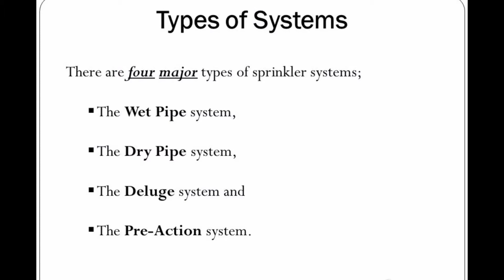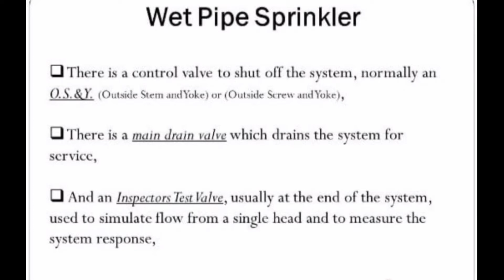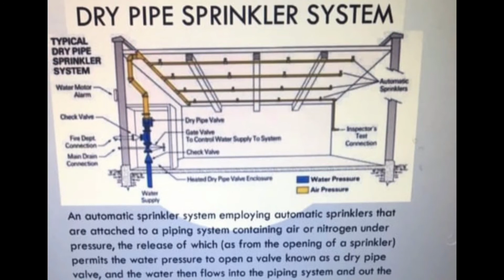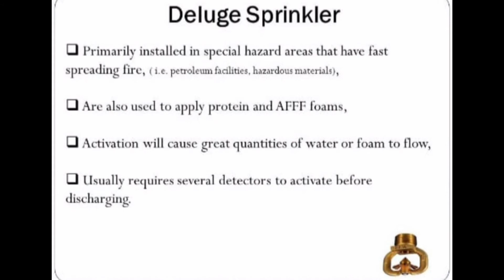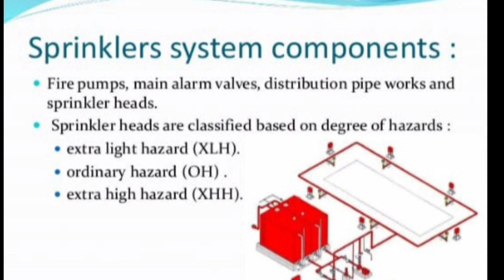what is sprinkler system? types of sprinkler system